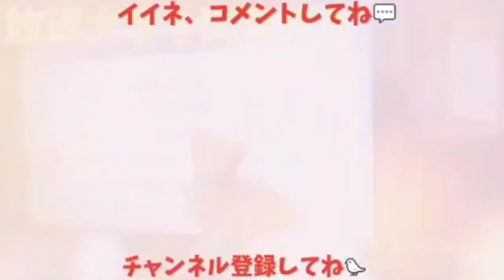【頑張れカラス、負けるなカラス】ボロボロカラスを応援したい… 20220916、カラス&四つ足カルテット